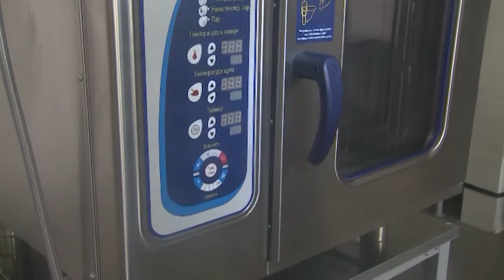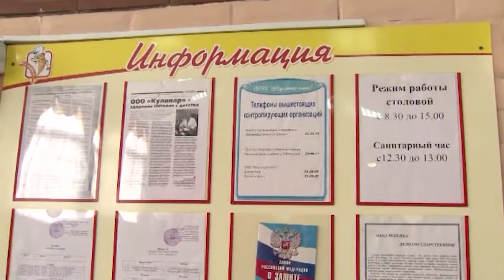«Шкулти апатлану» программа вĕçленсе пырать.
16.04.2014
Шупашкарта темиçе çул ĕнтĕ «Шкулти апатлану» программа пурнăçланать. Унпа килĕшÿллĕн, столовăйсене тĕпрен улăштараççĕ, унта çĕнĕ оборудовани вырнаçтараççĕ. Шупашкарти 28-мĕш шкулти лару-тăрупа хула пуçлăхĕ Леонид Черкесов паллашрĕ.